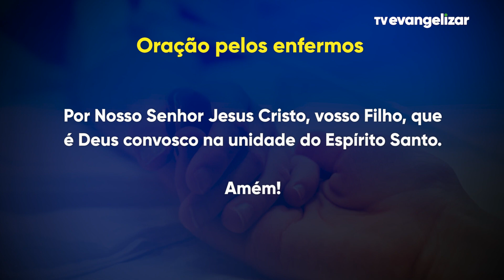Momento da Ave Maria com Dom Severino - 01/08/2022